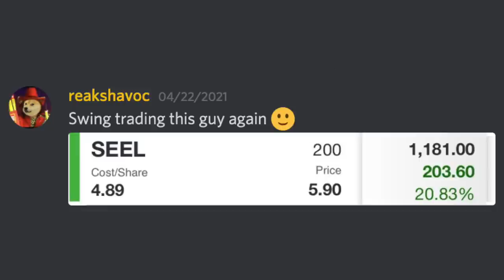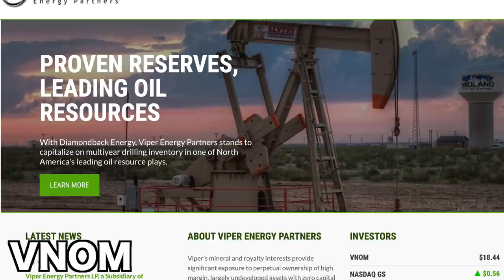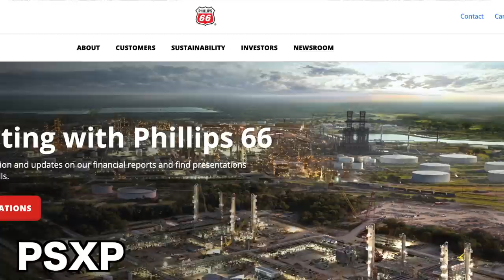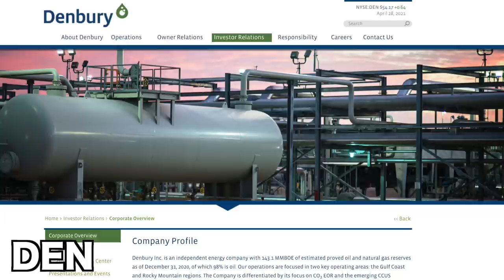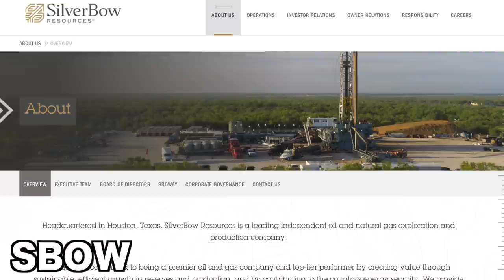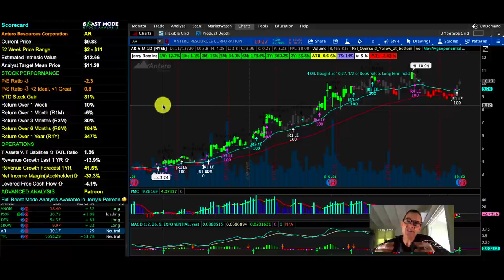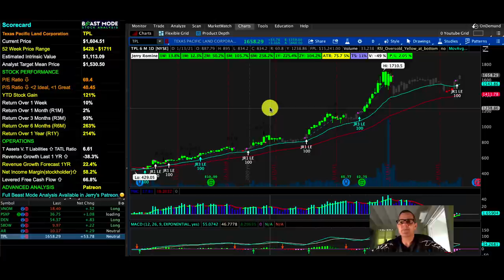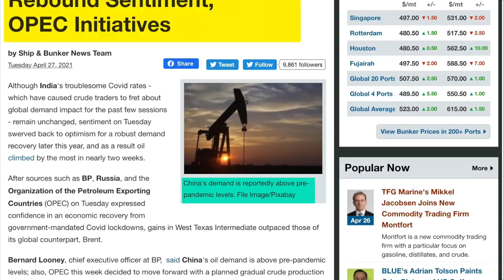ENERGY STOCKS THAT COULD DOUBLE THIS YEAR 🔥🔥🔥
Hello stock in investors, I’m Jerry Romine coming at you from Barbados and yesterday energy stocks were the hottest S&P 500 sector and up a whopping 3.35%. So Today we’re covering 4 energy stocks that could double in the next year!.

Let’s kick things off the day with a success story from Wreaks Havoc.
“Swing trading this guy again”
Wreaks Havoc took a a quick 21% profit on SEEL and this is one that’s been what we call a wash, rinse and repeat.

STOCKS THAT I COVER IN THIS VIDEO:
VNOM Stock Viper Energy Partners LP
PSXP Stock Phillips 66 Partners LP
DEN Stock Denbury Inc.
SBOW Stock SilverBow Resources, Inc.
AR Stock Antero Resources Corporation
TPL Stock Texas Pacific Land Corporation

- Jerry Romine